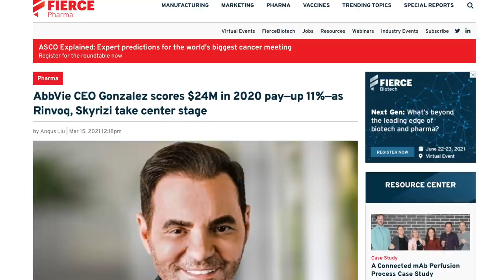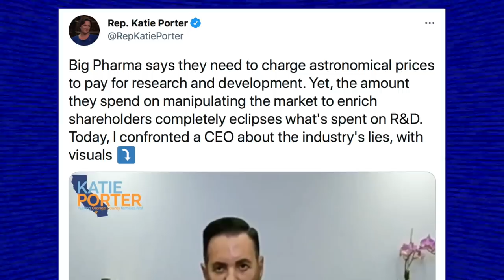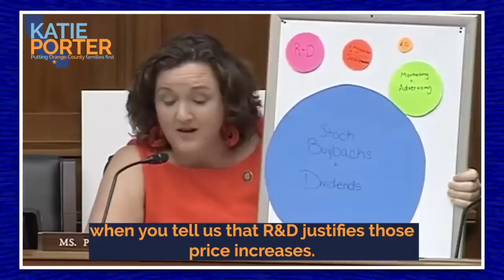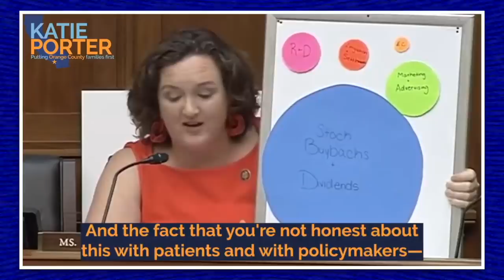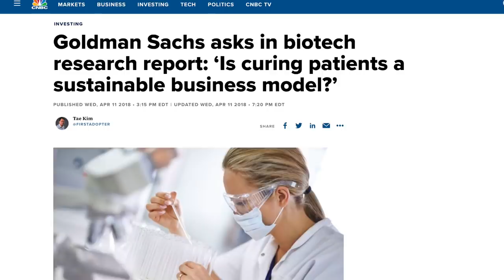Big Pharma CEO Left STUNNED After Getting Checkmated by Katie Porter